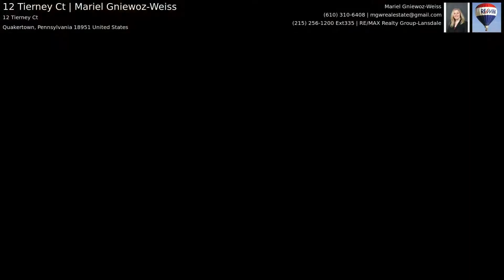12 Tierney Ct | Mariel Gniewoz-Weiss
Unique Opportunity To Own A 4 Bedroom Twin Home w/Brand New HVAC System & More! Come view this turnkey home and move in before the holidays! Situated on a cul-de-sac street, the location of this home just can't be beat. You're literally just minutes to commuter routes like 309 and the Turnpike as well as all the shopping that abounds nearby. Pull into your own driveway with parking for 3, and find you're greeted by a well maintained home with re-vamped exterior featuring new lush grass and a yard surrounded by new fencing. Inside, find low-maintenance faux hardwood floors and replacement windows throughout. The living room provides plenty of space to stretch out. The dining room with chair rail detail is oversized allowing for even the biggest of parties and gatherings. Make your way into the kitchen and find this space has been recently updated with brand new appliances, a new island, open shelving and ceramic tile floors. Sliding glass doors lead out to the fully fenced rear yard and patio space, plus a storage closet for all your "stuff". A powder room and large coat closet complete the main floor. Upstairs, you'll find a well-sized master bedroom with 2 open concept closets and the super-convenient 2nd floor laundry room. There is also updated hall bathroom with ceramic tile and a full tub that is shared with the 2 additional bedrooms on this level. The 4th bedroom is on the third floor and can have many purposes. Either use it as a bedroom or perhaps an office, play room and more! Lots of storage space in the attic eaves as well. Don't let this one get away- call for your appointment today.